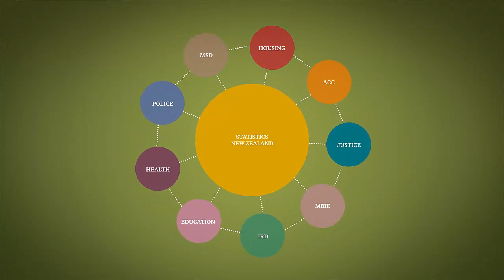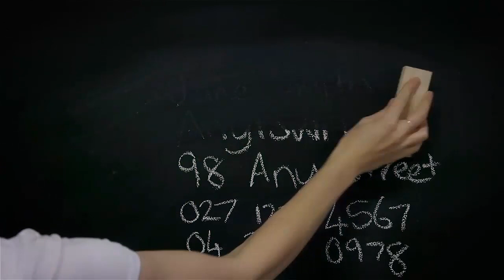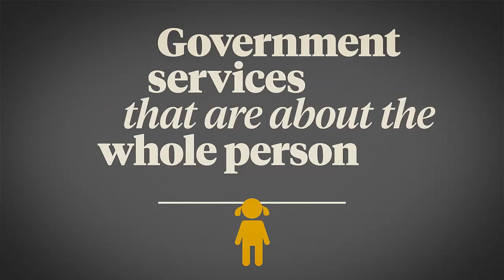Better data, better lives: How integrated data is shaping New Zealand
Integrated data provides valuable insights to improve social and economic outcomes for New Zealand. Statistics New Zealand's Integrated Data Infrastructure (IDI) combines information from a range of organisations to enable decision makers to address complex issues. Find out more about the IDI and how it is used